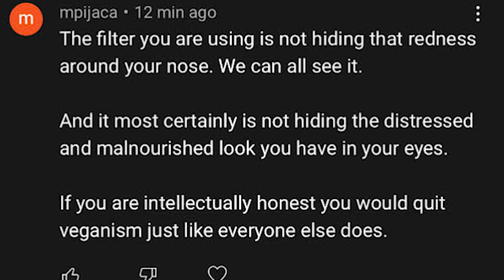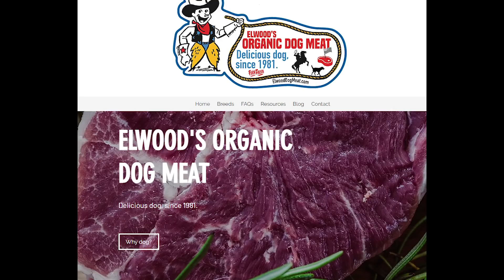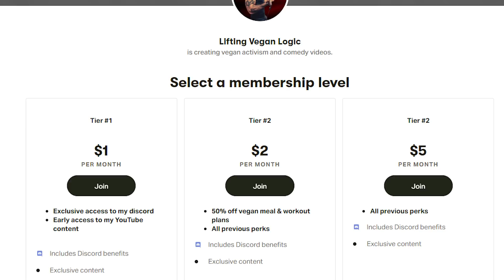Why I'm No Longer Vegan (After 7 Years)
BIG SHOUT OUT TO MY PATRONS! You are all helping me to commit to activism full time!